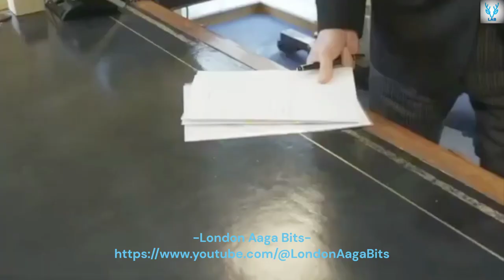Nicola Bulley: What’s going to be the outcome of Nicola Bulley case inquest?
What’s going to be the outcome of Nicola Bulley case inquest?

How was Nicola’s mind-set the day before she disappeared